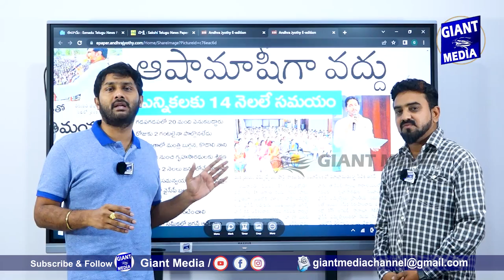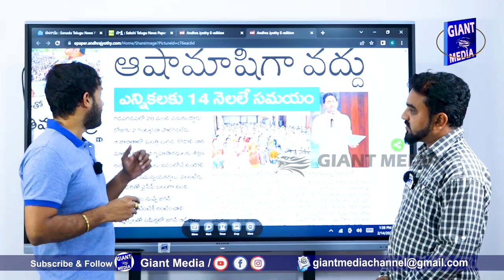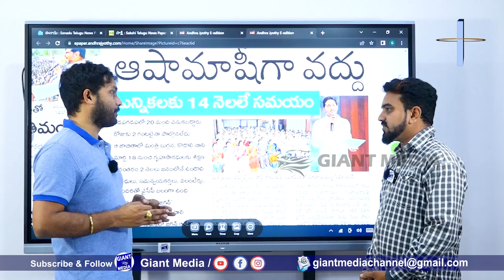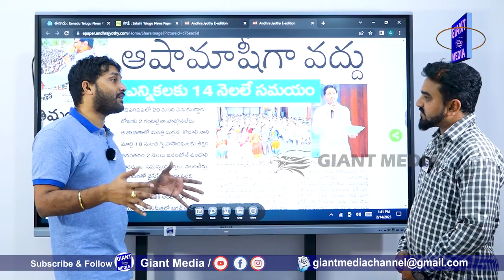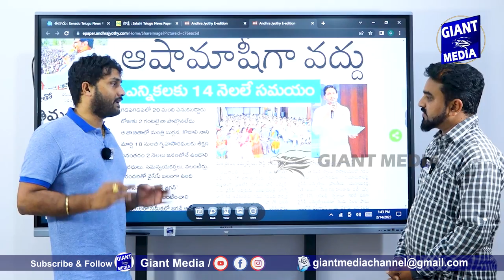వై. సి. పి ఆన్ డ్యూటీ, 5.65 లక్షల మంది గృహా సారధులా? ప్రతిపక్షాలకు పెద్ద వార్నింగ్ ఇది